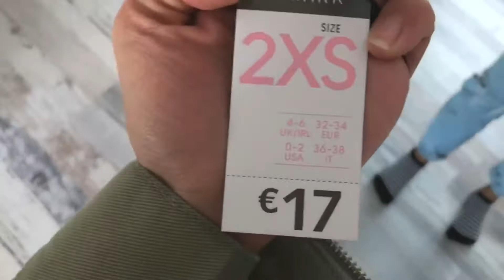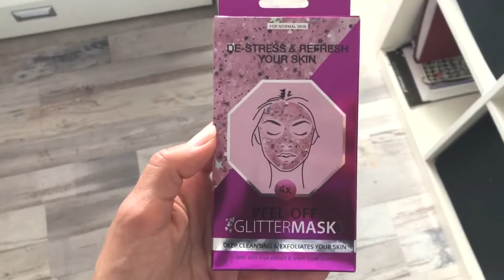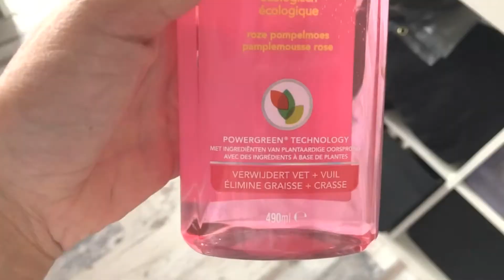Weekvlog Vlog#9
Lieve kijkers!
Super leuk dat je op deze video hebt geklikt!
Veel plezier met kijken en vergeet niet een leuke reactie achter te laten!